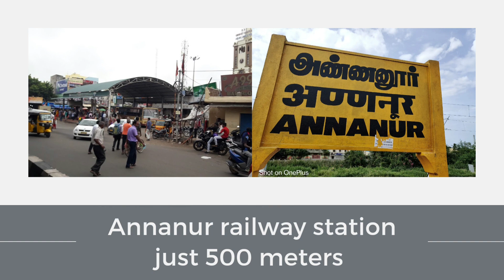Auction Flat for Sale in Ambattur nr annanur railway station | 21 Lakhs|Buildup: 835 sq.ft uds 335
Bank Auction Flat for Sale in Ambattur near annanur railway station

flat size

UDS : 335 sq.ft

flat surrounded by super market, hospitals, schools, colleges

for more details: 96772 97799,  Bala chander